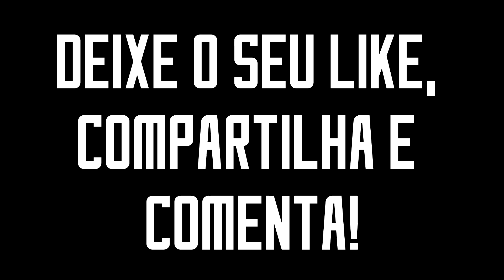[SAO IF] GANHANDO 500 ARCANA GEMS FÁCIL! Evento Tower Quest Flaming Tower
▬▬▬▬▬▬▬▬▬▬ஜ۩۞۩ஜ▬▬▬▬▬▬▬▬▬▬▬▬▬

AJUDE O ARIKADO!!! QUALQUER QUANTIA É BEM VINDA!!!

- MINHA CONFIGURAÇÃO -

CELULAR
Chipset: Samsung Exynos 8890
Número de Núcleos do CPU: Octa-core
Velocidade de Processador: 728 MHz - 2.60 GHz
Processador Gráfico (GPU): Mali-T880 MP12
Memória RAM: 4 GB de RAM

PC
Processador: Intel Core i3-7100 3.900 GHz
Memória RAM: 8 Gb DDR4 Patriot Viper Elite
Placa de Vídeo: GeForce GTX 1050 Ti 4 Gb Zotac
Placa-mãe: Gigabyte GA-H110M DDR4